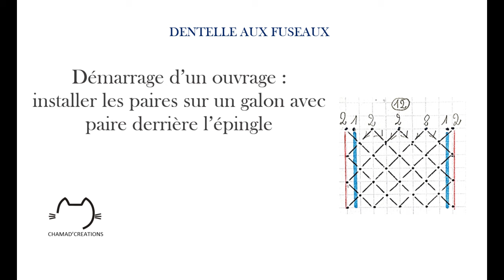Démarrage: installer les paires sur un galon avec paire derrière l'épingle